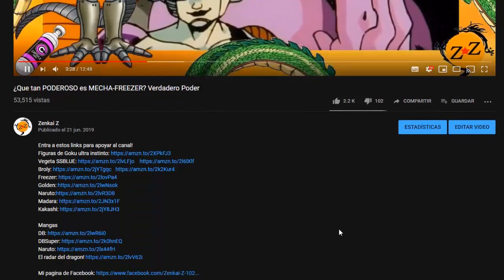¿Como sabía Vegeta de la Genkidama? El plan para acabar con Buu